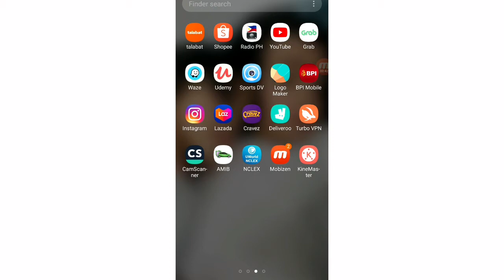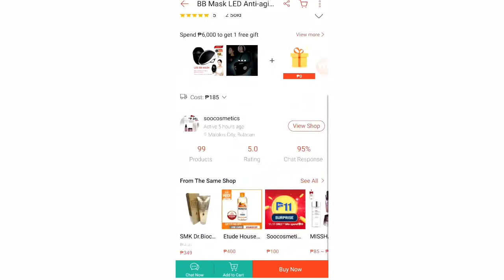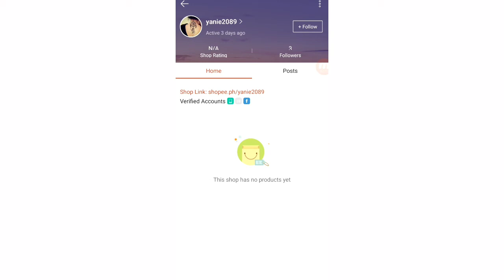Paano Ma Chat Ang Customer Sa Shopee Review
Video tutorial kung paano makachat ang customer sa review. Kung may product ka na gusto at hindi ka maka decide, isang way para maka kuha ng info ay kausapin ang ibang bumili na nasa review ng product(Respect the customer, dont expect na sasagot sila at wag po man toxic)

Kung may video kayo na gusto nyo na gawin ko paki lagay lang sa comment section kagaya ng isa nating subscriber.